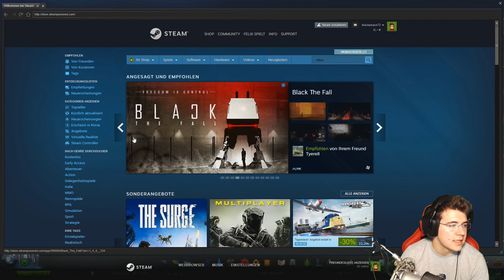Cities: Skylines [#297] - Neubau und Entlastung! | Mass Transit DLC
Herzlich Willkommen zu Felix Spielt: Cities: Skylines

►Link zur Karte (Download noch nicht vollständig!)